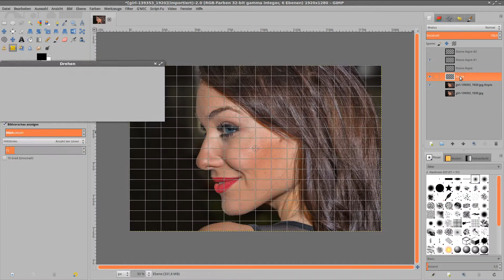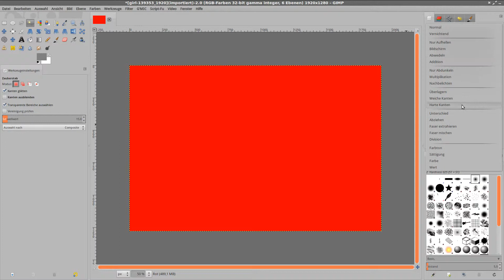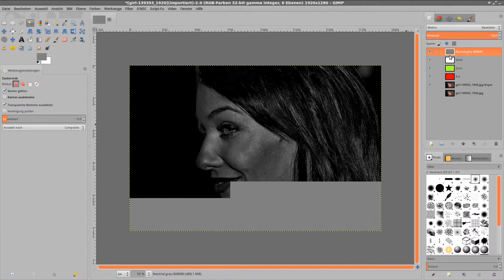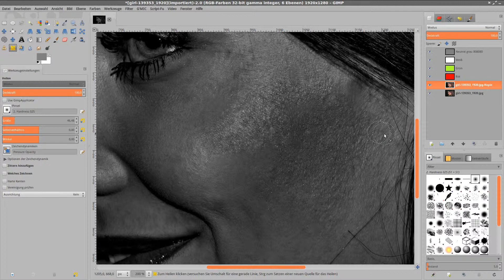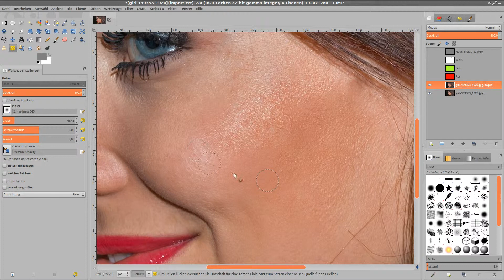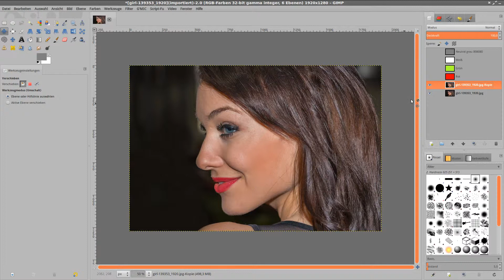Blaue Ortungsebene |Check-Layer| [GIMP 2.9.1]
Um gezielt Hautunreinheiten orten zu können, empfiehlt es sich mit einem sog. Blue-Layer zu arbeiten.
Da wir in GIMP nicht die Möglichkeiten der Einstellungsebenen wie in Photoshop haben, behelfen wir uns in Zukunft so.

Dank an Pat David!